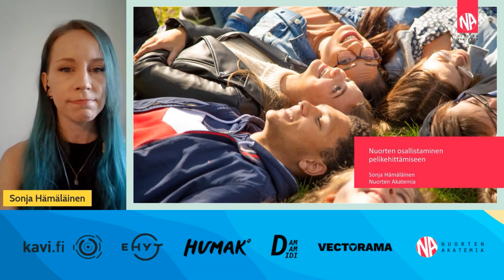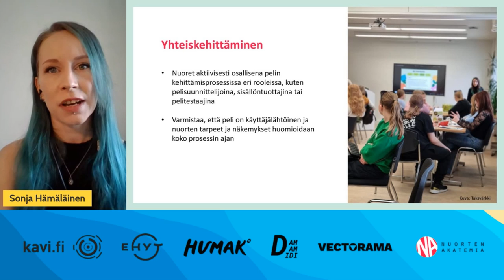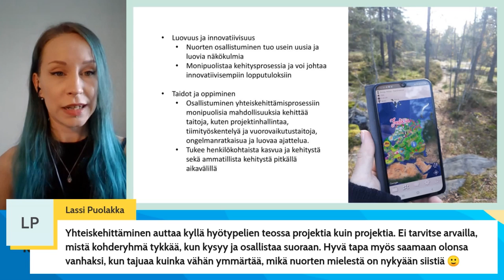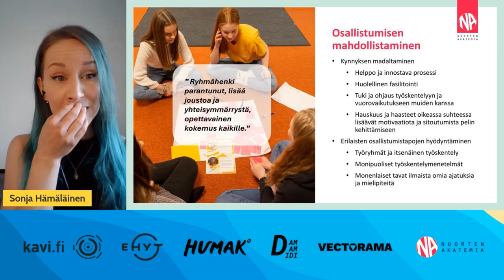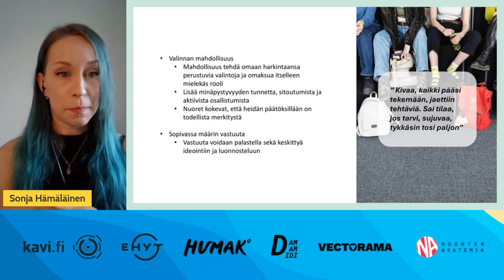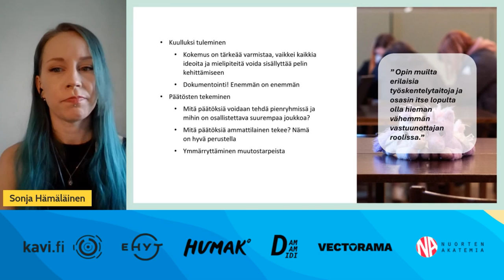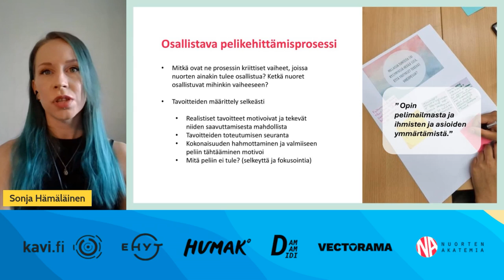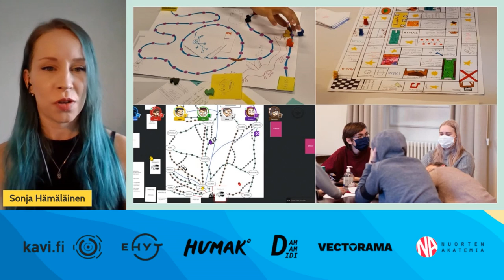Nuorten osallistaminen pelinkehittämiseen - Sonja Hämäläinen